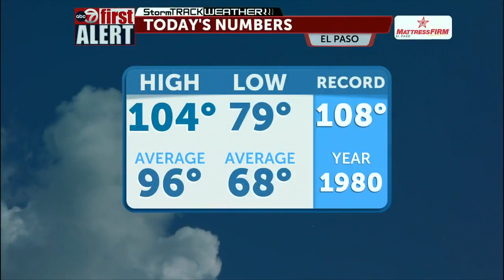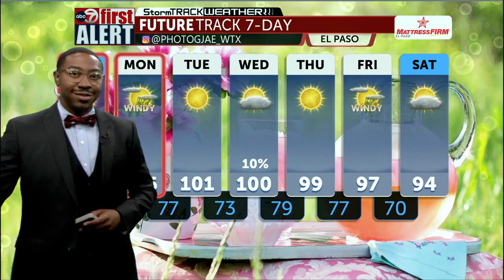ABC-7 FIRST ALERT: Dangerously hot temps this weekend, cooling down next week